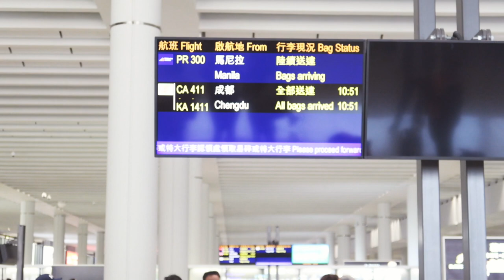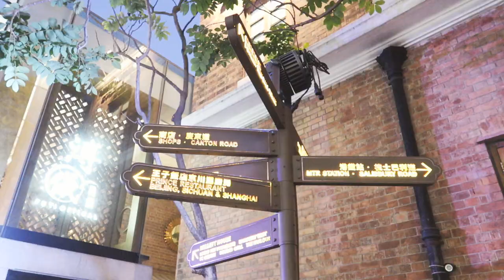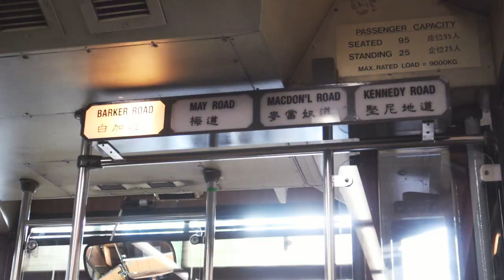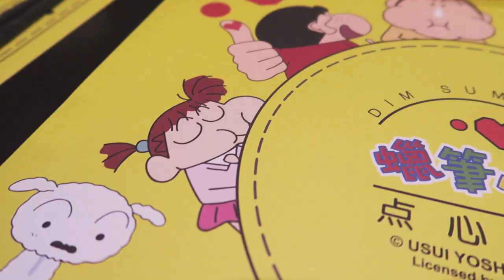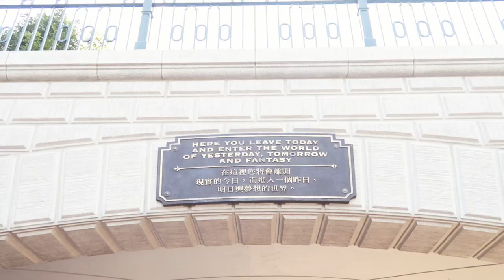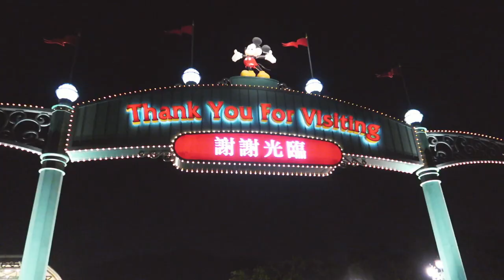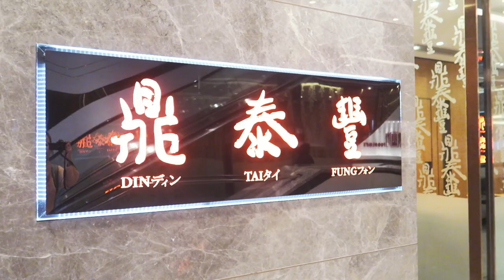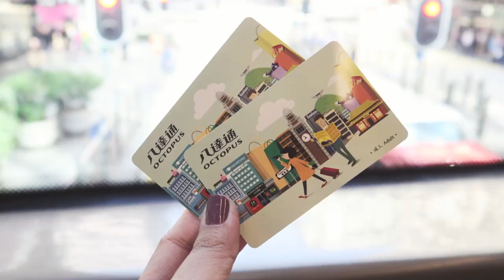Hong Kong & Macau Vlog: Must-Do's for First Timers | Kim Mendoza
Last February, I went to Hong Kong and Macau with my family and we celebrated Valentine’s Day there! Watch us eat Dim Sum everyday and hit up iconic, perfect-for-first-timers tourist spots: Ladies Market, Victoria Peak, Disneyland, Senado Square, The Venetian, The Parisian etc. in this vlog.

Thanks to Penshoppe for the majority of my OOTDs